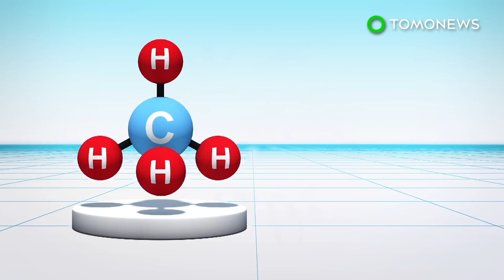Bakteri pemakan minyak? Mikroba baru makan gas rumah kaca - TomoNews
AUSTIN, TEXAS — Para ilmuwan telah menemukan beberapa jenis baru mikroba laut yang bisa makan minyak dan polutan lainnya.